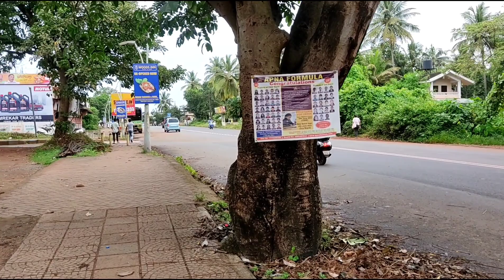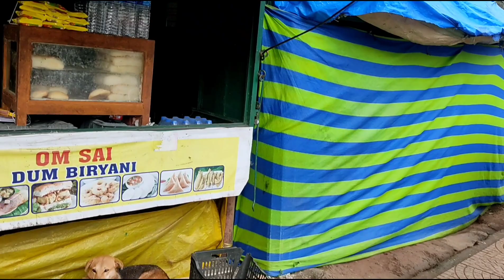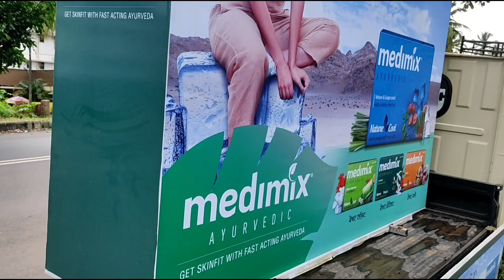Porvorim/Goa fang ang aw | Offday Vlog-Part 1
Video ka edit khawm hmanlo tlat